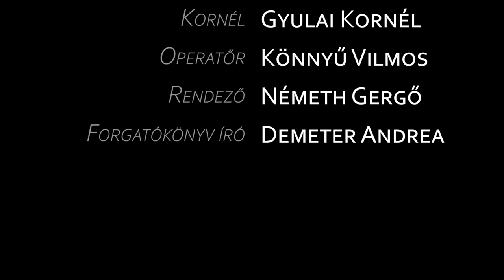A könyv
Készült a Gyerekfilm Akadémia és a Bartók Pagony filmes nyári táborában